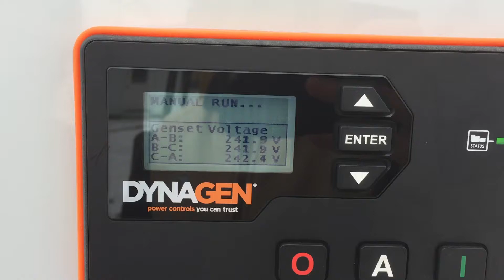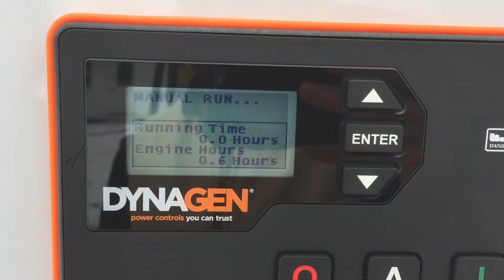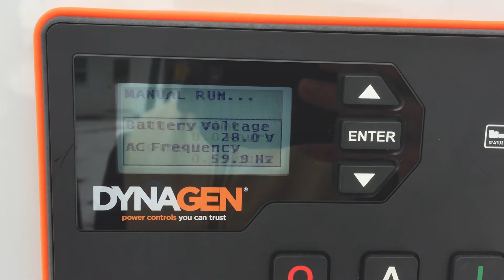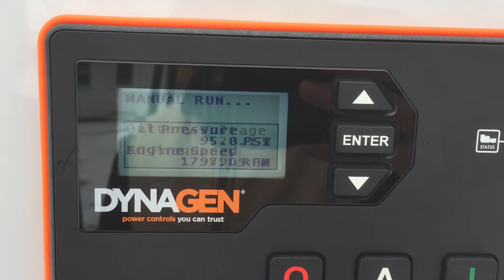2002 OLYMPIAN 200 KW For Sale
Title: 2002 OLYMPIAN 200 KW For Sale

Category: Stationary